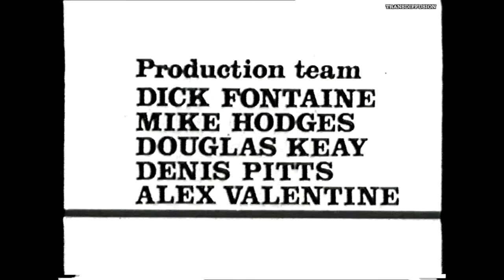☆ Granada's World in Action on the offshore radio stations | 1964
A slightly extended and better quality version of a clip that appeared on our YouTube channel in 2012

From the North, this is Granada. And the gritty northern station takes its grittiest programme and turns that grit upon the off-shore pirates inbetween these edited front and end titles. They don't come off too well, but then either do the figures speaking for the establishment. The programme itself, of course, comes off brilliantly as always.

Our thanks to Richard Worswick.